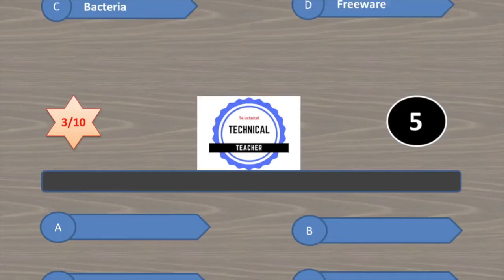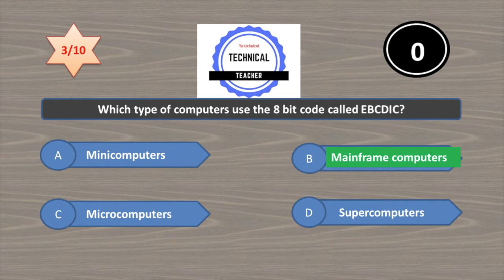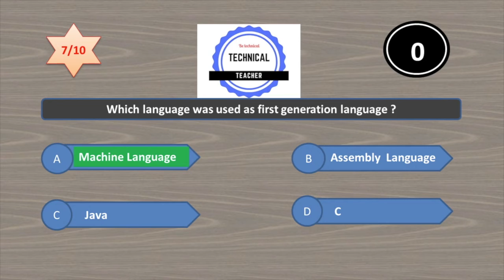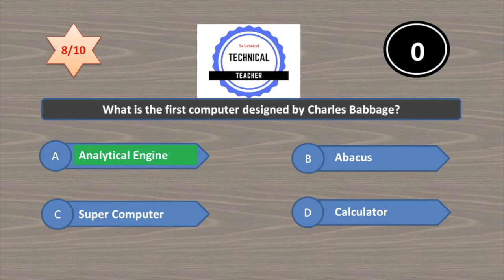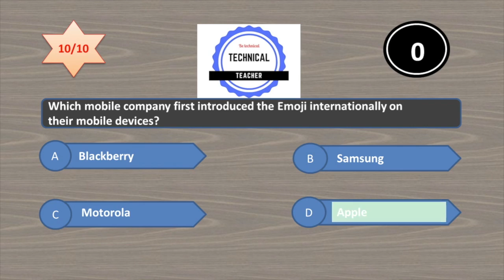Fundamental of computer quiz #5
Welcome to mastermind coder
mastermind coder
, here we are presenting first technical quiz hope you will like and learn something from this video . we have drafted some basic question of computer fundamental . we will share daily one quiz video.Stay with us.

join our telegram group and tell us your idea regarding quiz